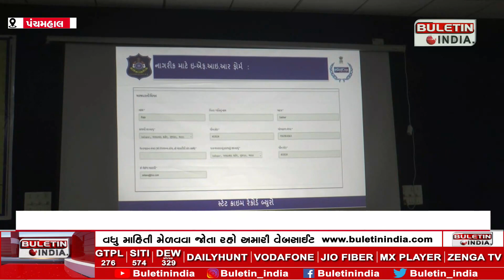PANCHMAHAL : જિલ્લામાં E-FIR ને લઈ જિલ્લા પોલીસ દ્વારા જન જાગૃતિ કાર્યક્રમ યોજાયો.